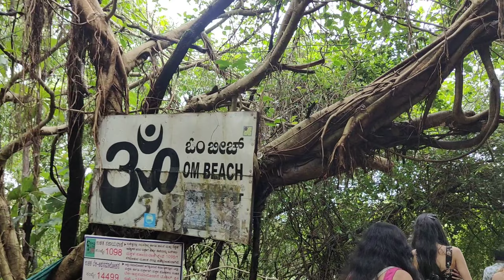A Mesmerizing Road Trip from Nashik to Gokarna via Kolhapur, Murudeshwar, and Goa!"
Buckle up and embark on the road trip of a lifetime as we journey from Nashik to Gokarna, exploring enchanting destinations along the way. Our adventure begins in the cultural hub of Kolhapur, where history meets modernity, and takes us through the breathtaking landscapes of Murudeshwar. We soak in the vibrant charm of Goa's Panaji and the lively shores of Calangute Beach before making our way back to Nashik.

In this travel vlog, you'll witness the beauty of the Konkan coast, savor delectable regional cuisines, and experience the thrill of the open road. Join us as we create memories that will last a lifetime. 🚗🌴🌊